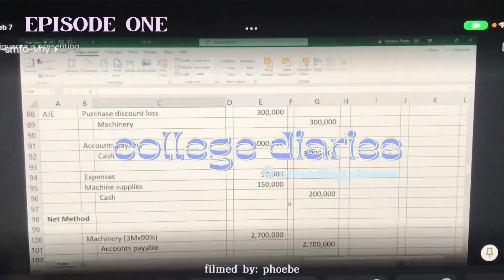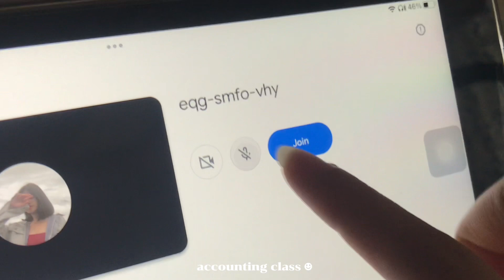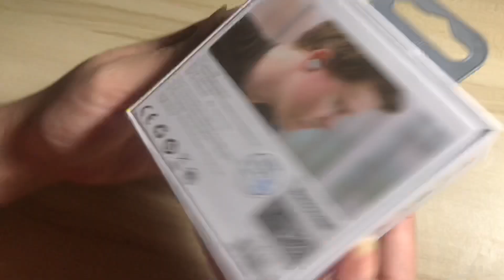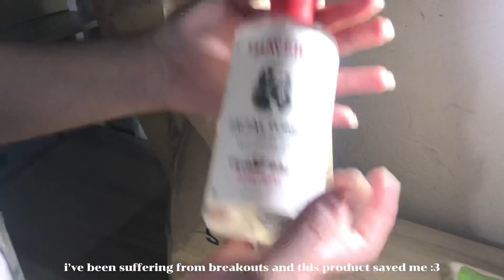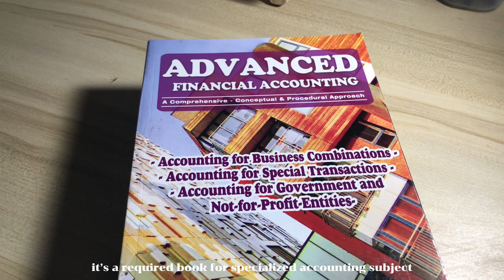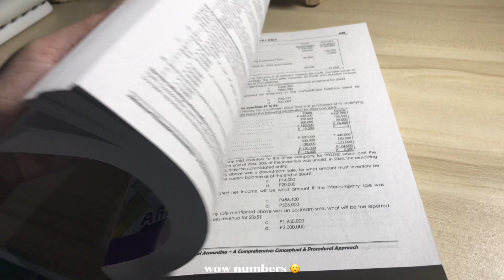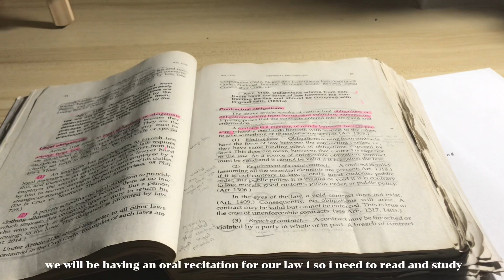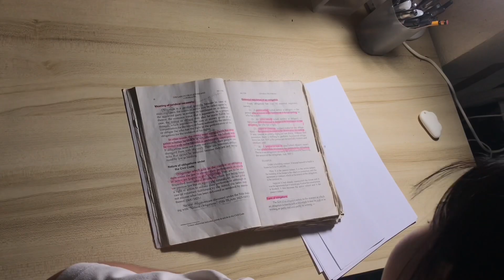college diaries 001 ☁️ law review, new accounting books, kdrama, new wireless earphones & skincare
💌 hi! nice to meet you ✿

love, phoebe ✿

{ products mentioned }
keyboard

{ used in filming & editing }
- iphone 7plus & ipad, capcut & canva

faqs ✿
age?
- nineteen
year & course?
- 2nd year, BSA
from?
- philippines!

- main acc: life.ofpibi
- personal acc: castro.pibi